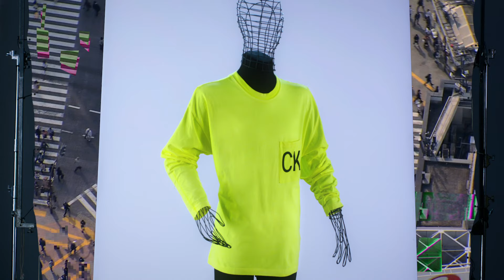DFNS Apparel Launder - How to video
The DFNS Apparel Launder is a biodegradable, water-based spray that refreshes, reshapes and de-wrinkles a variety of clothing.

When you’re on-the-go and in the zone, staying stinkin’ fresh is crucial. That’s where our Apparel Launder comes in. Use it to refresh, reshape and de-wrinkle your garments in just a few easy steps.

Did we mention it’s safer for you, your clothes and the planet? Bonus.

Our Apparel Launder ‘de-wrinkles’ clothing by penetrating the fibers to weaken and loosen the hydrogen bonds that hold them together. The unique formula works on various fabrics to lubricate fibers, keeping creases at bay. Plus, our refreshing technology doesn’t just mask bad odors, it neutralizes them.

Sustainability lowdown

Our Apparel Launder is manufactured in a people and planet friendly facility that abides by the AISE charter, a voluntary EU initiative that promotes and facilitates a common industry approach to safety and sustainability.

Powered by air

At DFNS, our products are powered by air using Airopack®—innovative technology that’s safer for you and the planet. A traditional aerosol uses pressurized gas to propel its contents, releasing harmful solvents at the same time. Airopack® uses compressed air instead of volatile chemicals, so when you spray, all you get is the actual product and nothing more.